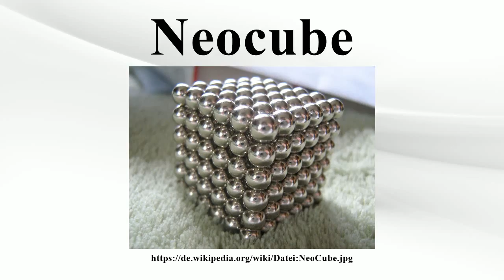Neocube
Vielen Dank für Ihre Unterstützung:

Neocube ist ein Schreibtischspielzeug, das aus mehreren kugelförmigen Neodym-Eisen-Bor-Magneten besteht.Es dient unter anderem als Kreativ-Spiel, Anti-Stress-Spielzeug oder Dekorationsobjekt.Die einzelnen Magnetkugeln sind individuell beweglich und können auf unterschiedliche Arten angeordnet werden, um diverse Strukturen zu kreieren.Aufgrund potentieller Gefahren für Kinder wurde vermehrt versucht, Neocube und andere Magnetspielzeuge zu verbieten.

Bild-Copyright-Informationen
Urheber Info: XRDoDRX (talk)